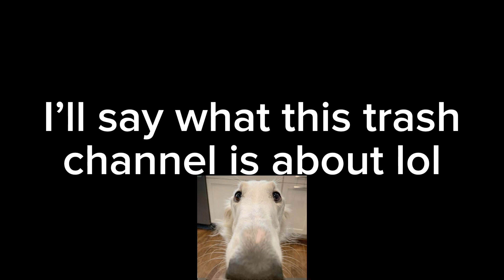Meet our crew 🗣️🔥 (channel trailer 2024)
Thanks for Riley for the thumbnail